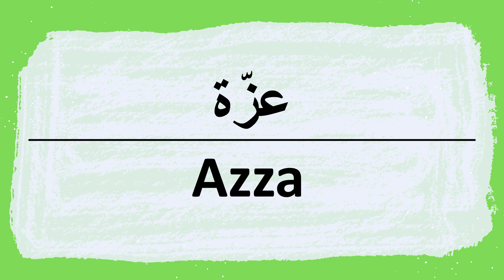Cómo se dice Azza en árabe | عزة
Aprende a pronunciar correctamente palabras en árabe